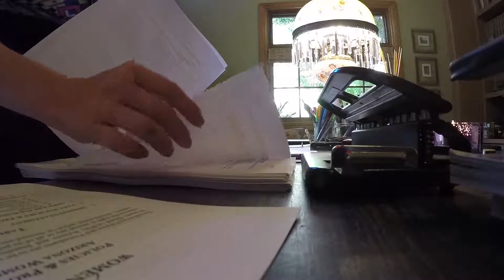Week #9 - Bold Lips & Birthdays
ITS MY BIRTHDAY!! Matt and I celebrate with family and friends, but he ends up more inebriated than me somehow.